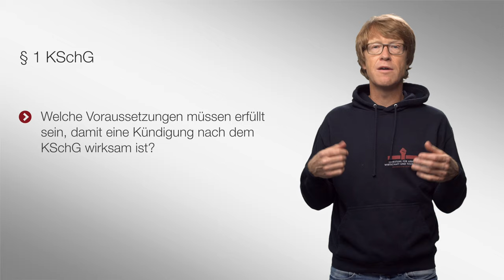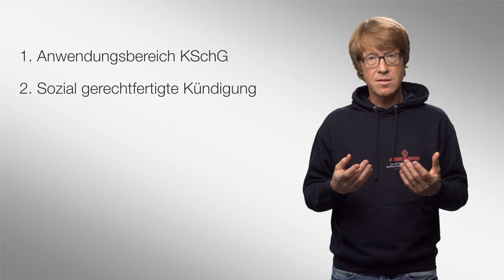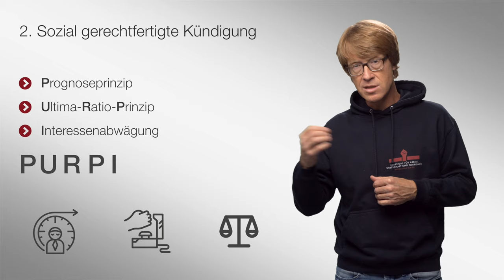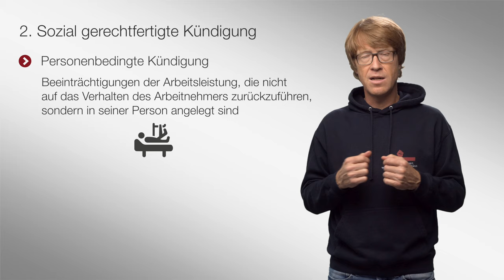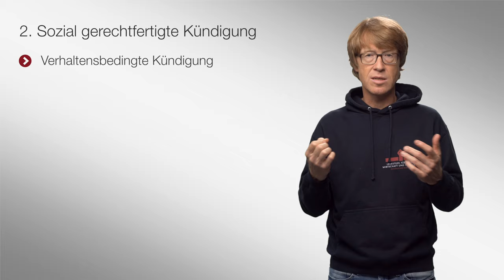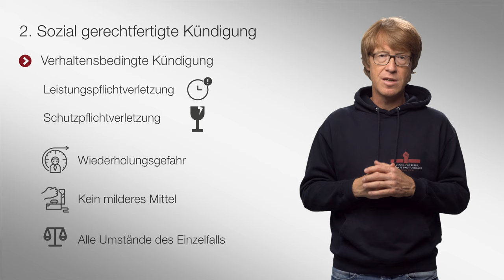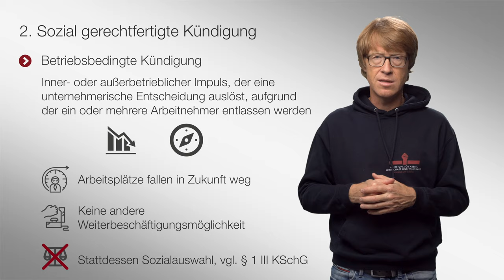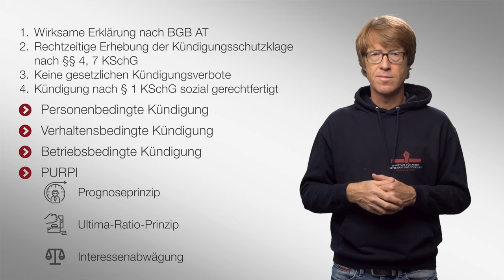Die ordentliche Kündigung 2/2 | Arbeitsrecht | 🎬#07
Teil 2 unserer Doppelfolge zur ordentlichen Kündigung. Wir schauen auf alles, was mit dem Kündigungsschutzgesetz KSchG zu tun hat, lernen PURPI kennen und wann eine Kündigung vielleicht sachlich, aber nicht sozial gerechtfertigt ist. Viel Spaß!

▶ Inhaltsverzeichnis
Einführung: 0:00
Anwendungsbereich des KSchG: 0:57
Inhalt des Kündigungsschutzes: 2:39
Personenbedingte Kündigung: 4:48
Verhaltensbedingte Kündigung: 6:50
Betriebsbedingte Kündigung: 9:16
Zusammenfassung: 12:00

2004 und 2005 übernahm er Lehrstuhlvertretungen an den Universitäten Mannheim und Bielefeld. 2005 wurde er an die Bucerius Law School berufen. 2007 lehnte er einen Ruf der Universität Erlangen-Nürnberg und 2010 einen Ruf der Universität Heidelberg ab.